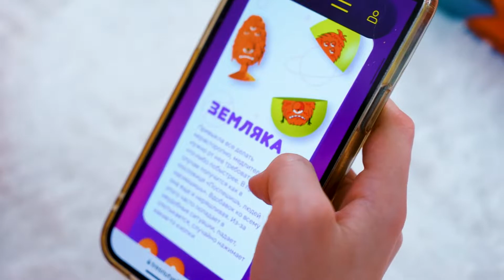24 ЧАСА Украшаем ДОМ к Новому Году Сюрприз для Вики Шоу HD 🎁🎄